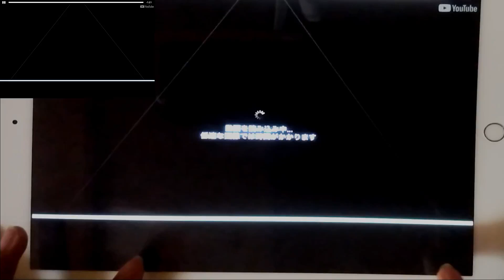シャルル/flower プレイ動画【beat tube】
重要) それぞれの意見をコメントに書くことはいいですが、度が過ぎた行為は厳禁です。
明らかに、図りかねるコメントも除外させていただきます。

視聴してくださる皆様に不快な思いをさせてしまった事は、申し訳ございません。

より良いコンテンツを目指していくので、
何卒、ご理解宜しくお願い致します。

📌채널 등록 잘 부탁드립니다！

バンドリで追加されるのが楽しみ！

■普段バンドリの動画をあげてます！■
生放送もゲリラ的にやるかもなので、是非見に来てください

今回プレイさせていただいた譜面
LEMINE様 シャルル/flower（Lv.43）

소견 씨와 주셔서 감사합니다!